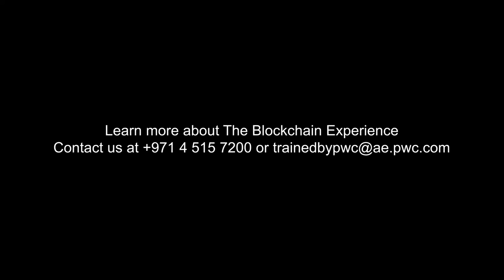PwC's Academy Blockchain Experience - Participant Testimonials